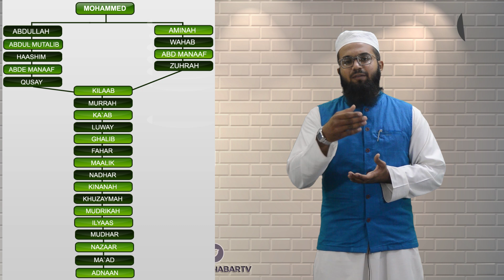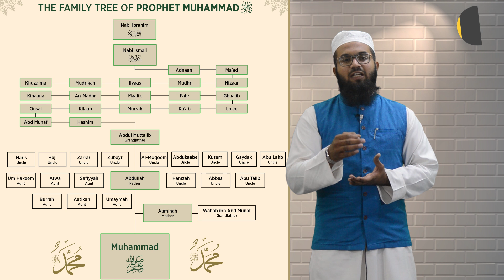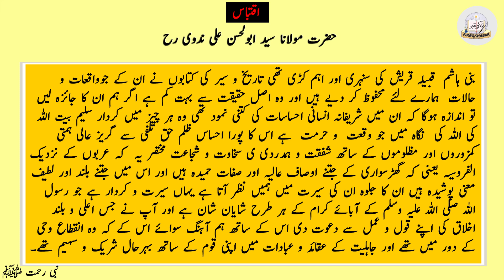Family Of Prophet Muhammad(SAW) | The blessed lineage of the Prophet (S.A.W)| Rahmat-e-Aalam Eps 04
Respect and Dignity of Arab Qabail
The Family Tree Of Mohammed ﷺ

آپ صلی اللہ علیہ و سلم کا سلسلہِ نسب اور حالات زندگی ایک نظر میں
عربوں کے آباواجداد
قریش کا تعارف
قریش کے مناقب اور قبائل کے ذکر سے متعلق